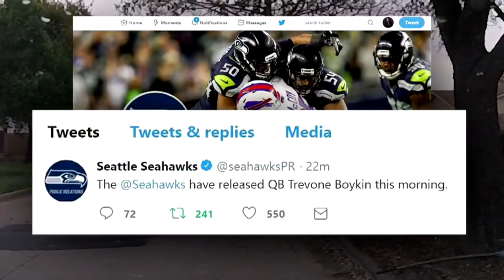Trevone Boykin dropped from team, accused of assault